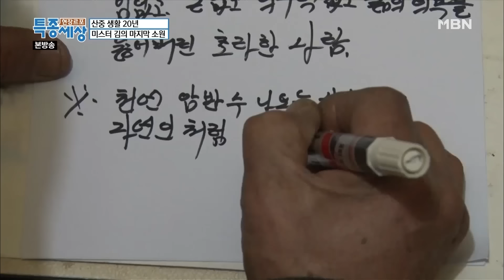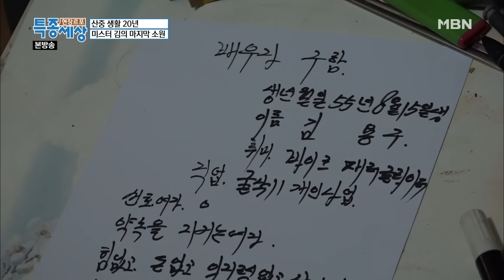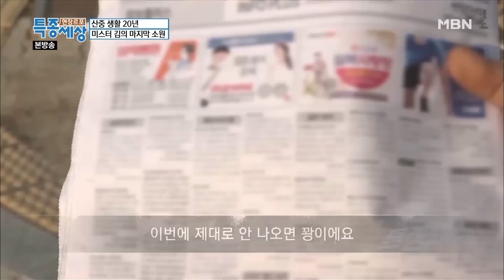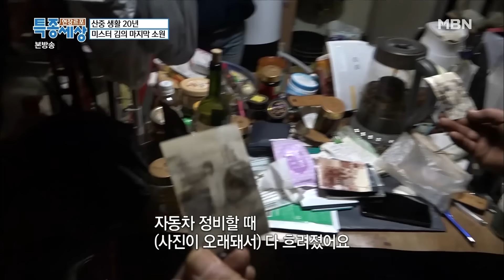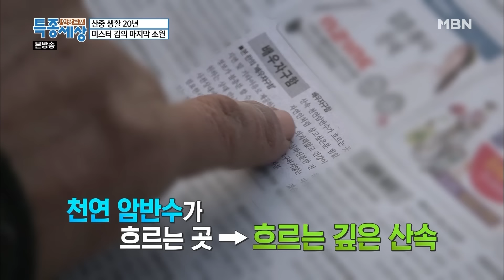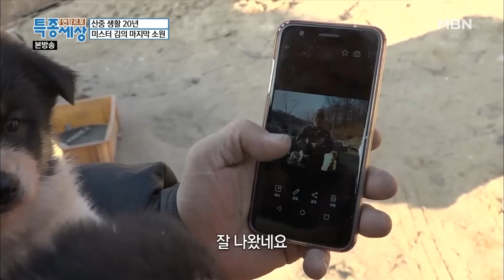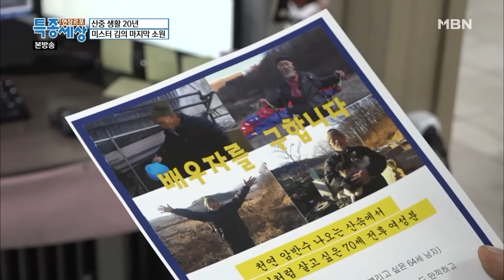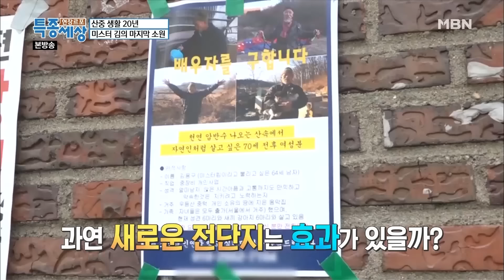[FULL영상] "밭이 전부 다 저 사람 거예요." 놀고먹는 자연인? 착실하게 일하는 엄청난 재력가의 공개 구혼!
2019년 1월 25일 방송

엄청난 재력가의 공개 구혼!